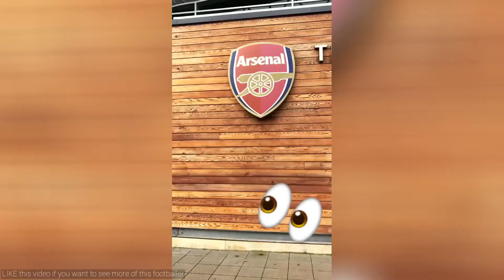Arsenal FC Snapchat Story 2018-01-26 😯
A collection of Instagram and Snapchat stories from Arsenal FC taken on 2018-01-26. 🔥. We decide which footballers snapchat/instagram videos to upload depending on how many likes each video gets.Arsenal FC Snapchat story